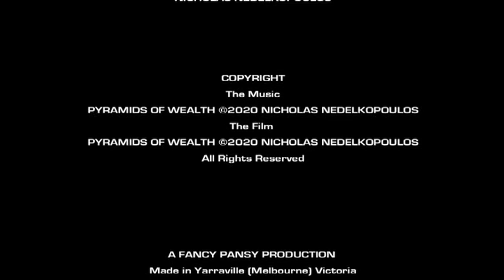Pyramids Of Wealth (2020)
Genre: Experimental / Abstract

Australia
2020